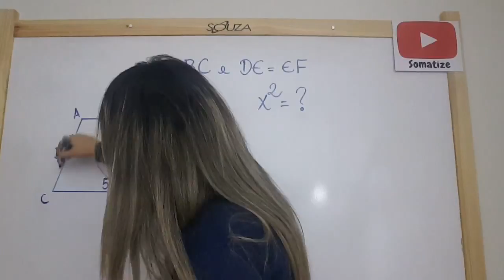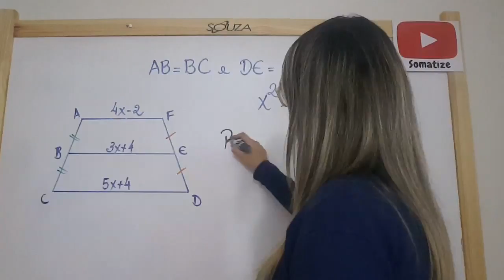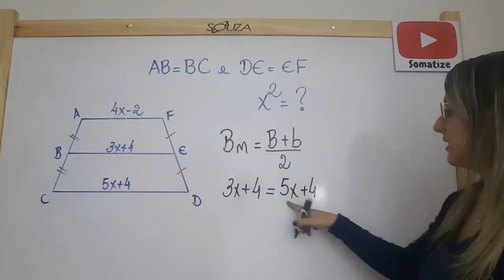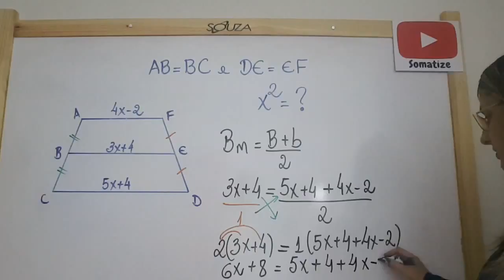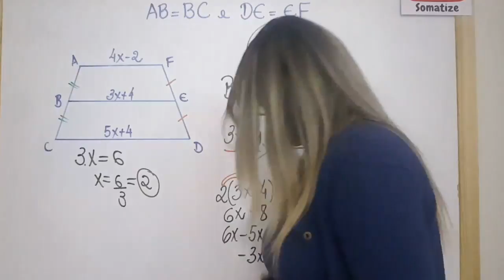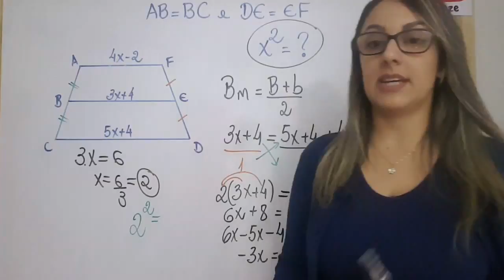Base média de um trapézio - equação de 1º grau - Prof. Edna Mendes